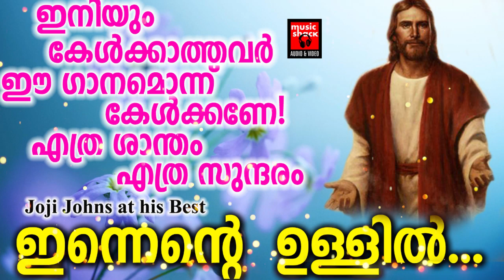Innente Ullil # Christian Devotional Songs Malayalam 2019 # Hits Of Fr.Joshy Kannukaden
Innente ullil - Kester - Fr.Joshy Kannukaden - Joji Johns

Aathmavinte - Chithra - Fr.Joshy Kannukaden - Joji Johns

Yeshuve ninne - Ragi Raj - Fr.Joshy Kannukaden - Joji Johns

Aathmavin - Manoj Christy - Fr.Joshy kannukaden - Joji Johns

|| ANTI-PIRACY WARNING ||

*COPYRIGHT PROTECTED*